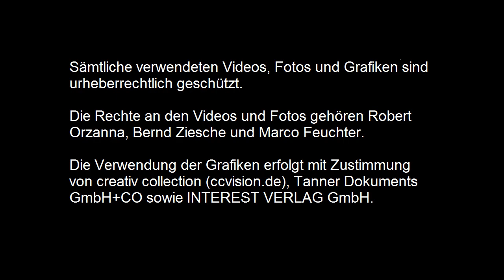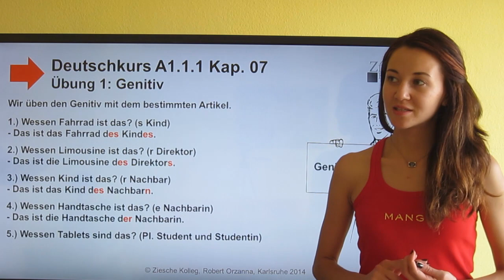Deutschkurs A1.1.1 Kap. 07 Übung 1: Genitiv